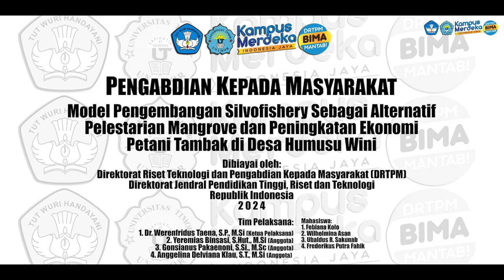Pelestarian Mangrove & Peningkatan Ekonomi Petani Tambak di Desa Humusu Wini Kab.TTU.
Video ini menampilkan program Pengabdian Kepada Masyarakat (PKM) yang berfokus pada pengembangan model Silvofishery sebagai solusi pelestarian mangrove sekaligus peningkatan kesejahteraan ekonomi petani tambak di Desa Humusu Wini, Kecamatan Insana Utara, Kabupaten Timor Tengah Utara. Program ini melibatkan pelatihan pembibitan dan penanaman mangrove, budidaya ikan bandeng, serta produksi pakan ramah lingkungan menggunakan Black Soldier Fly (BSF).
Program ini diikuti oleh Kelompok Budidaya Ikan Banao Naek yang terdiri dari 10 anggota, selain itu terlibat juga perangkat desa, pemuda setempat, dan mahasiswa dari Program Studi Agribisnis, Fakultas Ilmu Pertanian dan Kesehatan, Universitas Timor. Melalui penerapan model Silvofishery ini, diharapkan terwujudnya keseimbangan antara konservasi lingkungan dan peningkatan produksi tambak, sehingga memberikan manfaat jangka panjang bagi masyarakat pesisir. Kegiatan ini didanai oleh Direktorat Riset, Teknologi, dan Pengabdian kepada Masyarakat (DRTPM) Kementerian Pendidikan, Kebudayaan Riset, dan Teknologi.